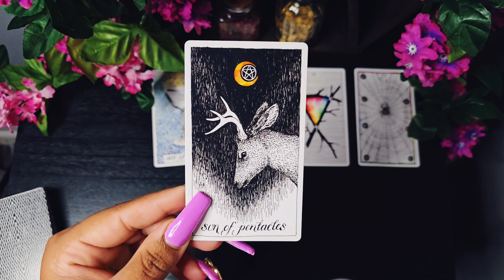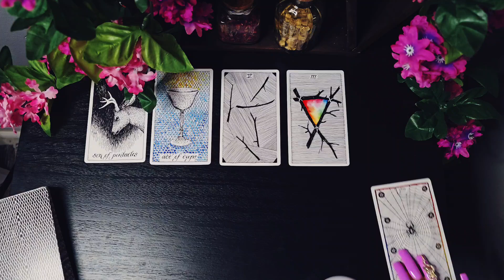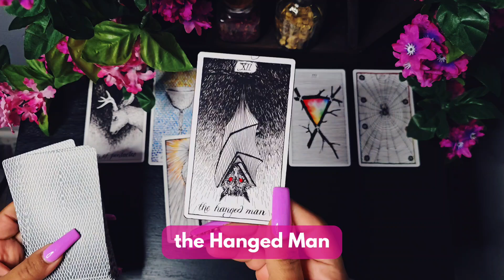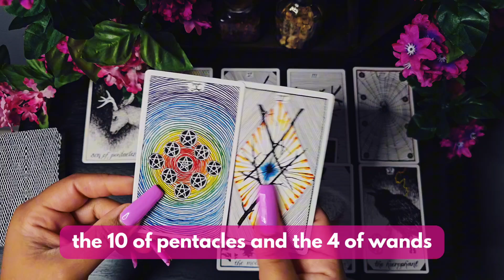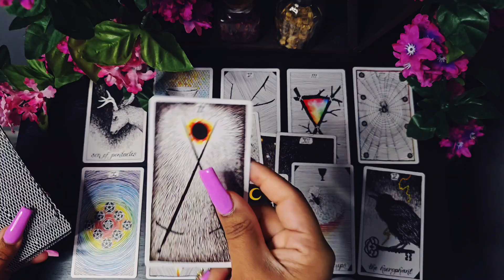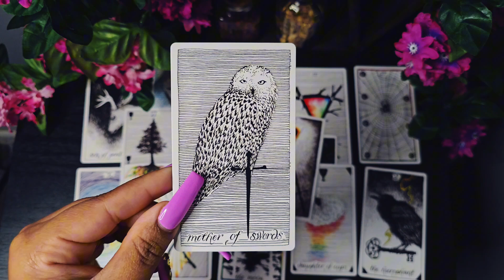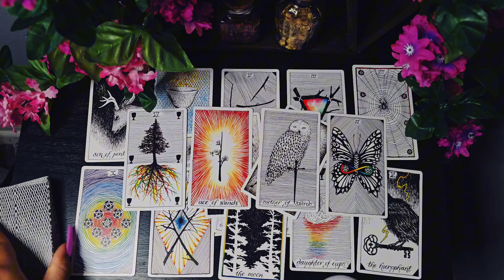What Will Be Their Karma For Hurting You?? This Is Not A Coincidence ♡ Channeled Messages